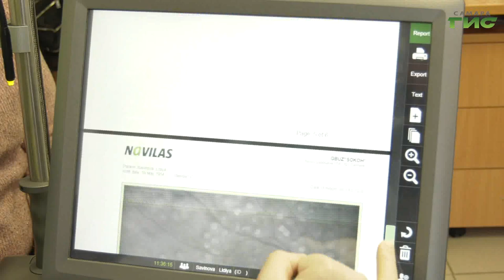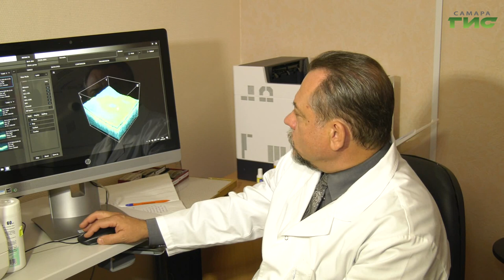Самарские ученые создали искусственный интеллект, который поможет лечить слепоту у больных диабетом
Предотвратить слепоту у больных диабетом. В Самаре ученые разработали прототип интеллектуальной системы, которая поможет врачам планировать операции на сетчатке глаза. Это совместный труд ученых Самарского университета, врачей больницы  Ерошевского и ученых Самарского  медуниверситета. Аналогов у программного обеспечения пока в мире нет. Подробнее об уникальной самарской разработке расскажет Елена Малютина.